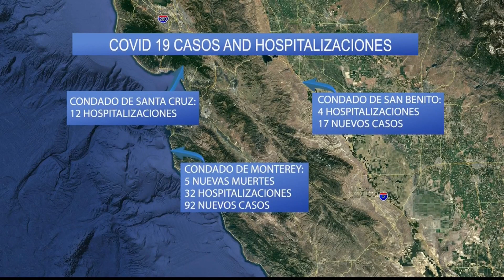Funcionarios de salud locales reaccionan ante el anuncio de la tercera dosis